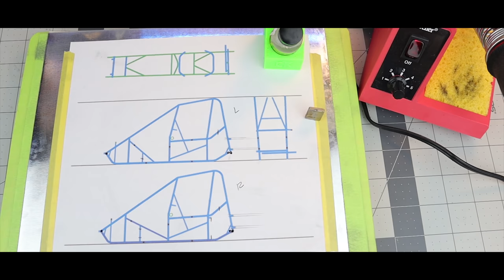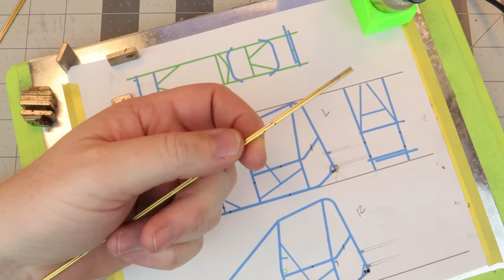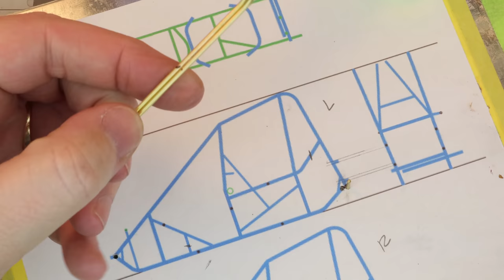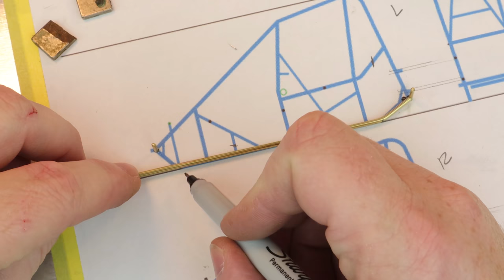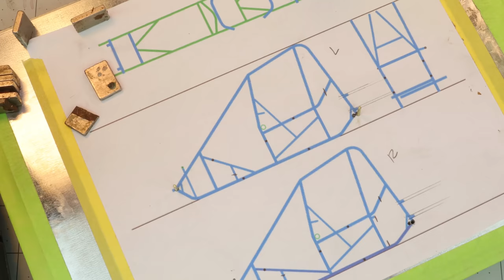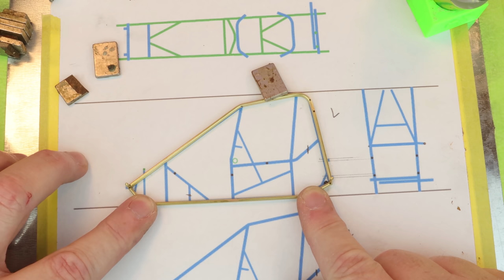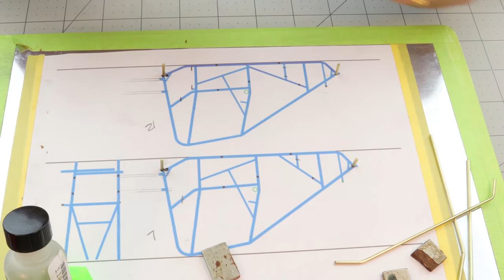WORKING WITH BRASS: How to scratch build a 1/24 midget chassis using brass and soldering. (ASMR)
In this second WORKING WITH BRASS video, I'll show you step by step how to scratch build a 1/24 USAC Midget chassis from brass tubing, soldered together with a Weller soldering iron. Many of these same techniques can be applied to working with plastic, but I enjoy the challenge of doing them in brass. The strength and precision of brass is hard to beat. I hope you enjoy this ASMR style step by step video.
CK merchandise.
Gaahleri Airbrushes...
 Where I get my music...